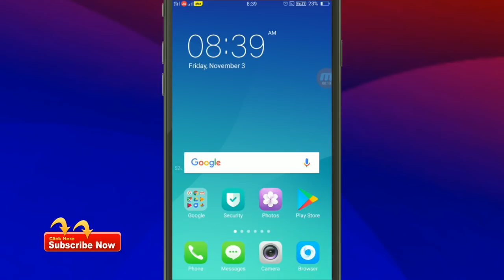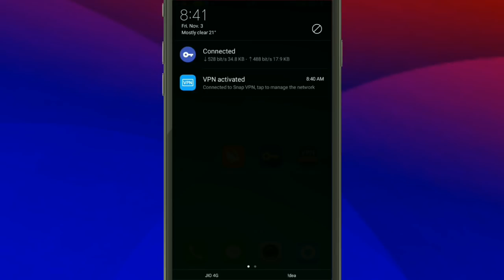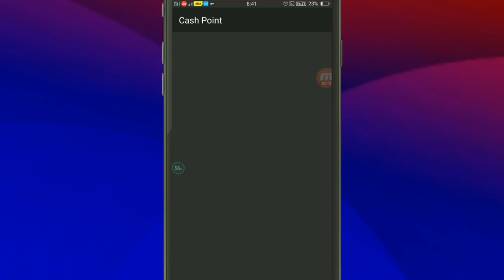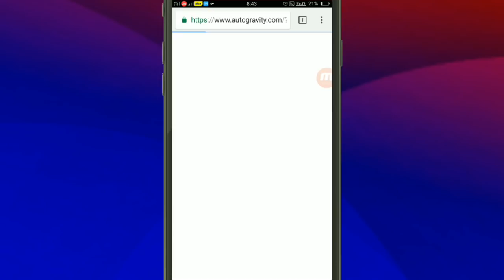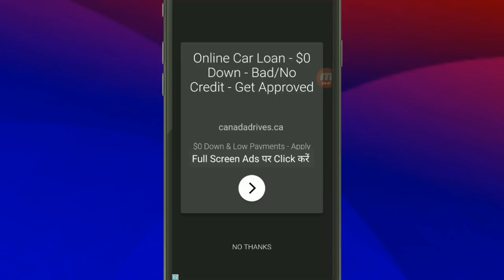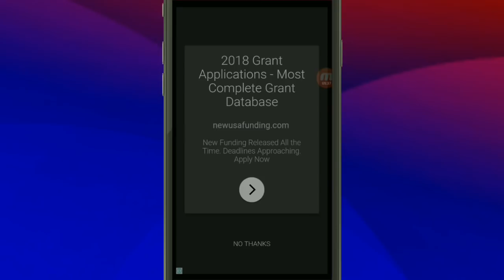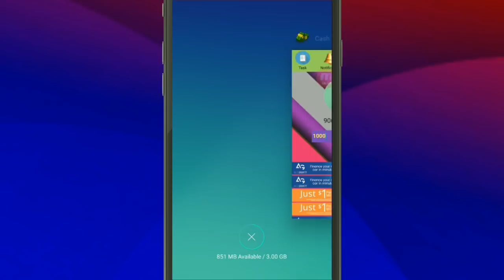Earn ₹ 500 daily hard work, I will give you money. मौका है लूट लो.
Friends, if you just want to earn Rupee Delhi then download this app by clicking on the link given below is the very best app to earn money.